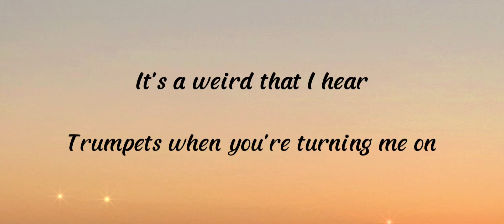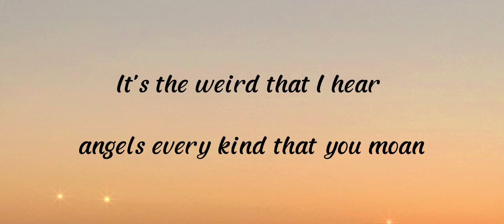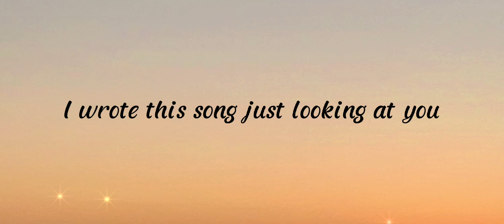Jason Derulo - Trumpets (Lyrics)